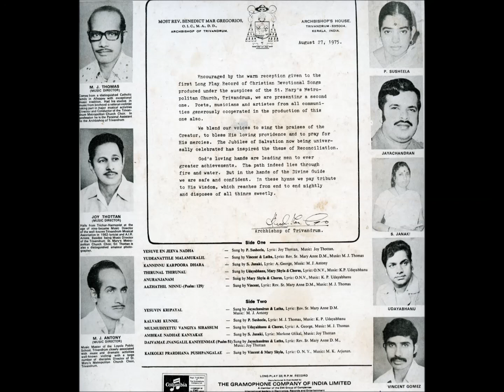"Kaikolki Prardhana Pushpangalae"/Vincent Gomez & Mary Shyla/Music: Arjunan/Malayalam Christian song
Lyric: O.N.V.Kurup.
Song: kaikolki Prardhana Pushpangalae.
Vincent Gomez and Mary Shyla.